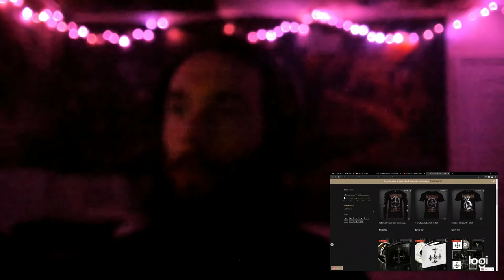"Ov My Herculean Exile" BREEACTION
"Opvs Contra Natvram" - out September 16th via @NuclearBlastRecords

Welcome to the Sean Cross experience! Currently on YouTube, and now on Spotify with endeavors such as Sean Cross’s Anatomy Podcast!